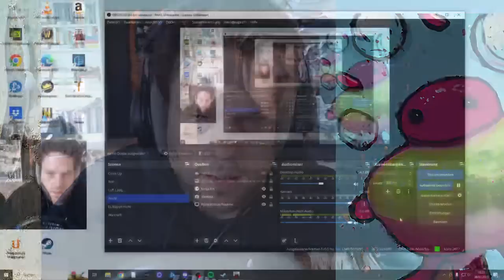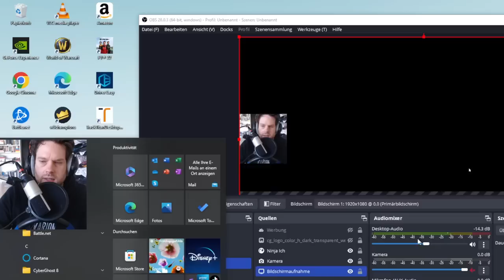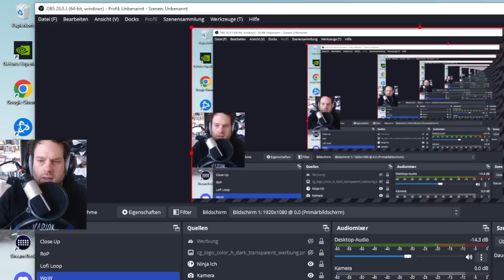Ich habe ein Plastiklenkrad gekauft - F1 22